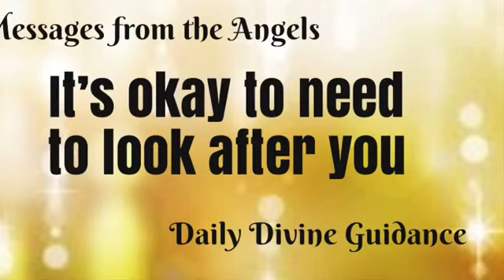😇MESSAGES FROM THE ANGELS😇ITS OKAY TO LOOK AFTER YOU, INFACT ITS NECESSARY😇GUIDED BY ANGELS😇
Welcome 😇

Emz xxx